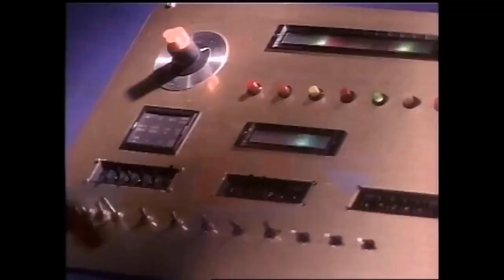The Power Chamber (a Power Rangers Podcast) Ep 7 Tease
The Power Chamber Ep 7_ Lokar Face!
Episodes 27 - 31 of Mighty Morphin's 1st season get a talking to! Or at least, are talked about! Join Rob Buck, The Heyyy Buddy!!! Black Ranger and guest host Joshua Reckless, as they ponder misfortunate wheels and Kimberly's Calamity!  And remember Rangers: "May the Power protect you!"

Look for the Heyyy Buddy!!! Podcast on most platforms to listen to The Power Chamber (a Power Rangers Podcast).
For the video version of the podcast

This video/podcast was made for entertainment/educational purposes